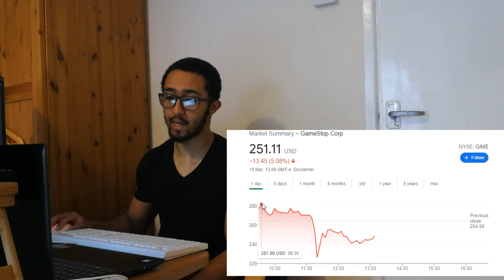💎🤲APES STRONG TOGETHER💎🤲